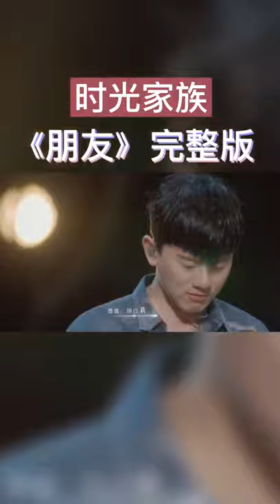时光家族《朋友》